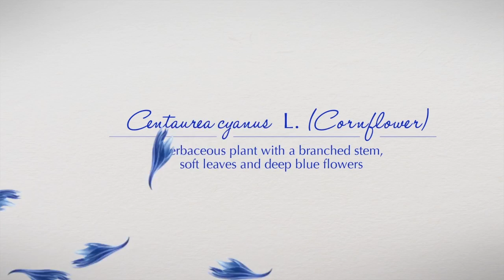Klorane Cornflower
For centuries, cornflower has been known for it's soothing, softening and decongesting properties.